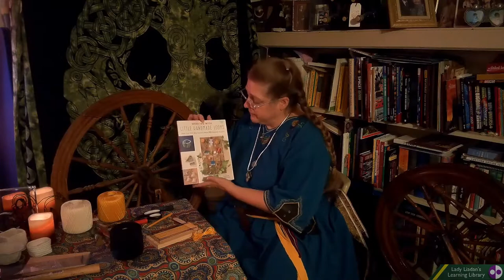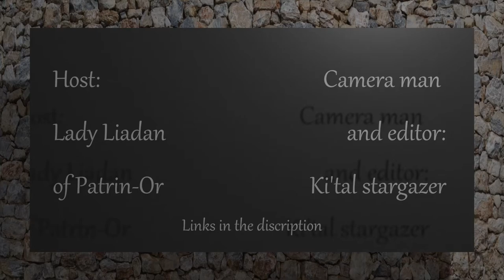Lady Liadan’s Learning Library Episode 10: Woven Bookmark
Host: Liadan of Patrin-Or

Cinematographer: Ki'tal Stargazer
Editor: Ki'tal Stargazer